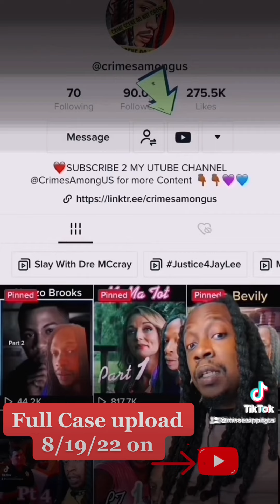Shelbey Thornburgh full video upload on 8/19